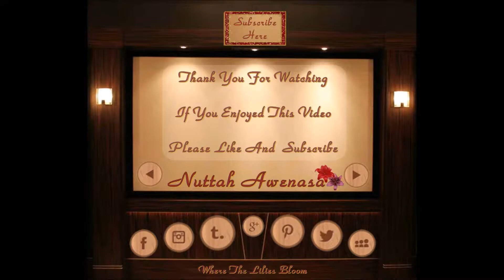Fun Zone 2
Any questions or comments you have please leave them below.

To all of our subscribers, "Thank you, for your support and joining us on this journey!"

Video Credits
Intro: I made all my intros in gimp, photoscape and picmonkey.

Intro Music Clip For Family Vlogs: "Little Tomcat" by Josh Woodward

Intro Music Clip For Recipes, DIYs, Reviews and others: "Crazy Glue" by Josh Woodward

End Slate: I made my end slate in gimp, photoscape and picmonkey.
I resized them to fit onto the screen and flipped one of the play button icons.

Have a question, business proposition, or want to use one of our clips?